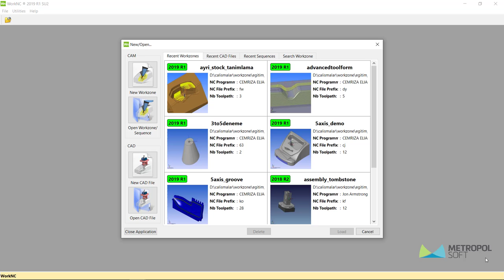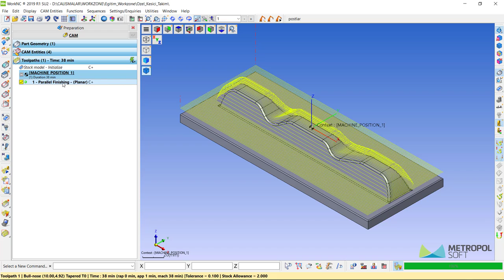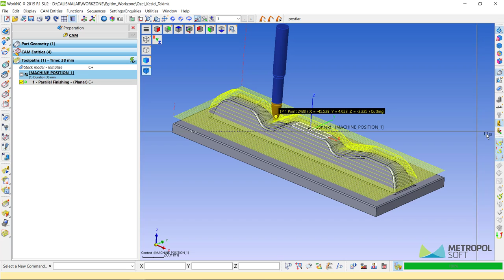WorkNC İpuçları | İpucu #10 Özel Kesici Takım Tanımlama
Bu videomuzda WORKNC'ye nasıl özel kesici takım tanıtacağımızı gösterdik. Bu şekilde kullanılan kesici takım fark etmeksizin WorkNC'ye eklenerek daha gerçekçi sonuçlar elde edilir.